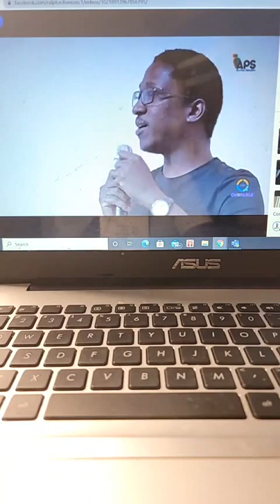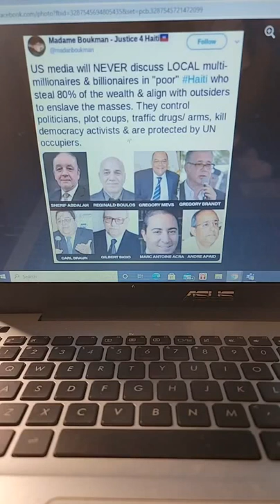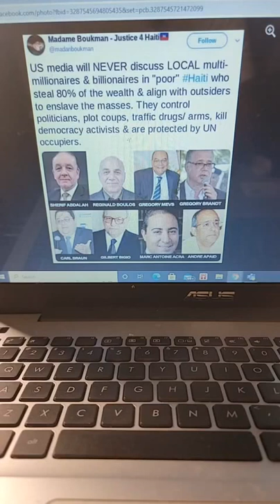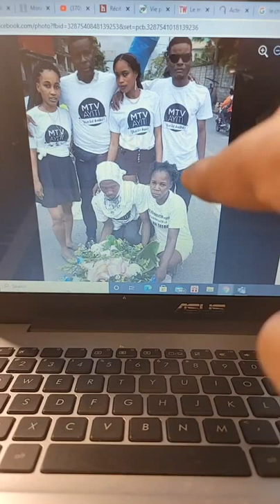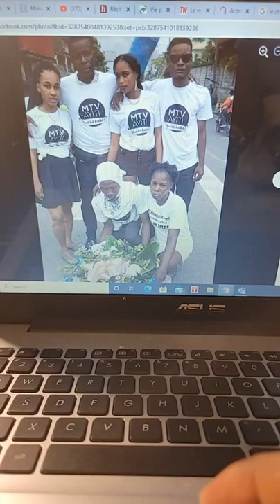Sistem petionis la fose'w aprann istwa peyi'w an franse pou ou pa janm renmen peyi a ak tet ou